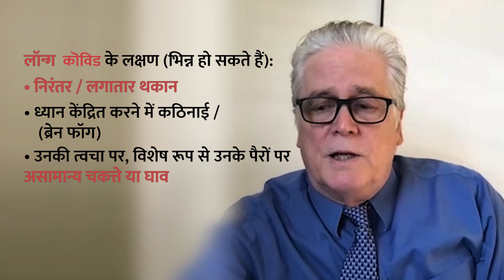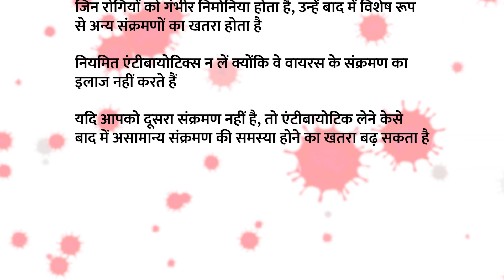एपिसोड ४ - क्या है लॉन्ग कोविड?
मध्यम व हल्के कोविड-१९ संक्रमण से कुछ लक्षण और चुनौतियां पीछे छूट सकती हैं जिन पर कई महीनों बाद ध्यान देने की आवश्यकता है। एपिसोड ४ में डॉ. रोबर्ट बोलिंगर बताते हैं कि ये चुनौतियां क्या हैं और लॉन्ग कोविद का कैसे संभाला जाए।